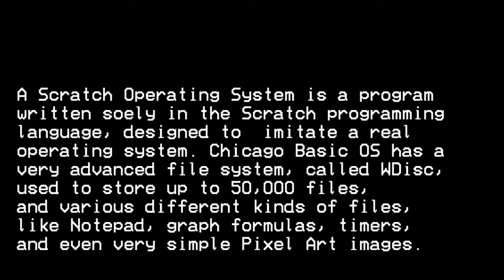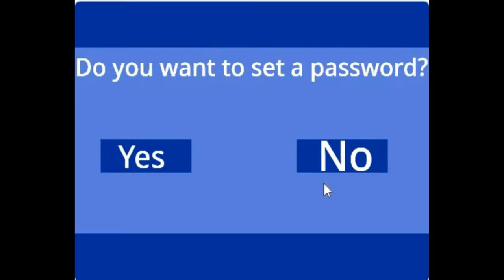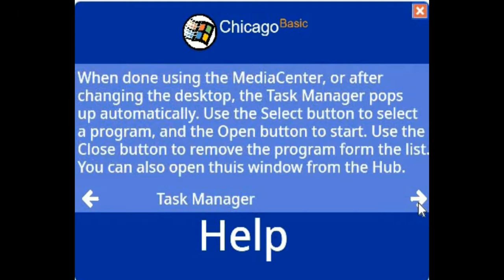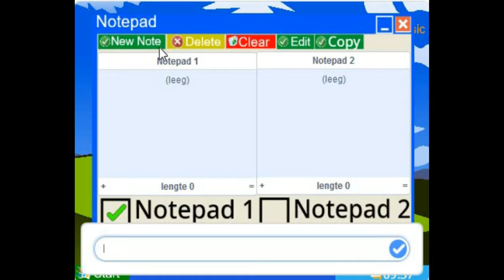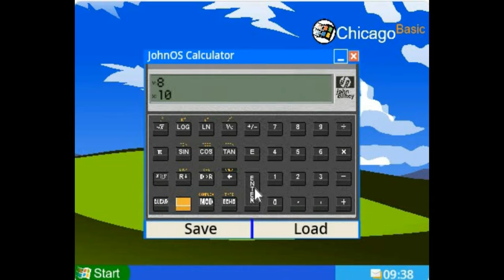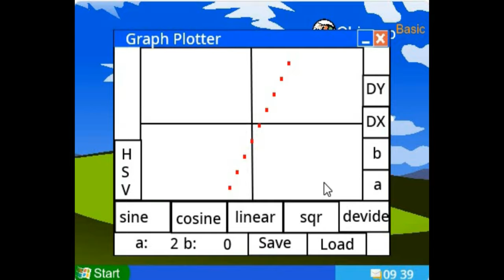Chicago Basic OS Demonstration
This is a demonstration of my latest Scratch OS, Chicago Basic OS. The OS is not yet complete, but I will try my best to fix all bugs.Link to project on Scratch

Note: This video is set to 'Made for Kids', as it showcases a Scratch project I made, and Scratch is a programming language designed for children, even though I have knowledge and logic skills most children may not have.